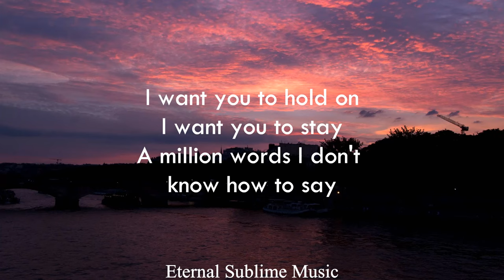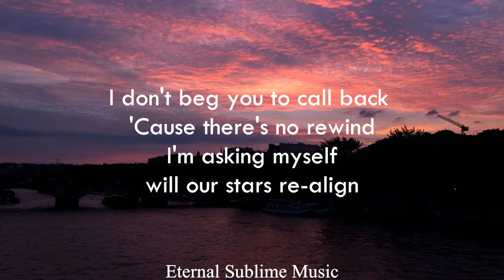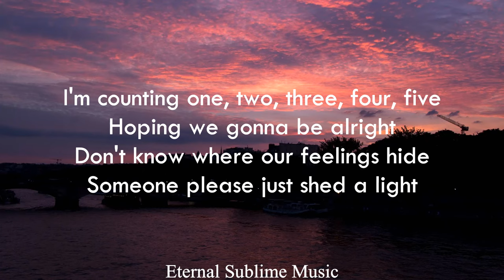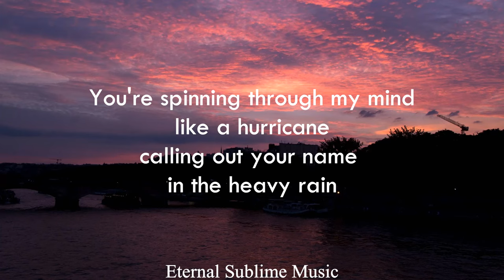Ofenbach, ella henderson - hurricane lyrics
Lyrics in full:

"Hurricane"

I want you to hold on, I want you to stay
A million words I don't know how to say
I'm looking for shelter in my house of cards
Oh, I'm letting down my guard

I'm counting one, two, three, four, five
Hope we're gonna be alright
Don't know if I [?]
Someone please just shed a light

It's spinning through my mind like a hurricane
Calling out your name in a heavy rain
Blowing through my mind like a hurricane
I'm losing my faith in the heavy rain

I beg you to call back 'cause there's only rewind
I'm asking myself, will our stars realign?
You say I should move on and keep out the ghosts
Get out of these dangers, oh

You're blowing through my mind like a hurricane

Tags (ignore)